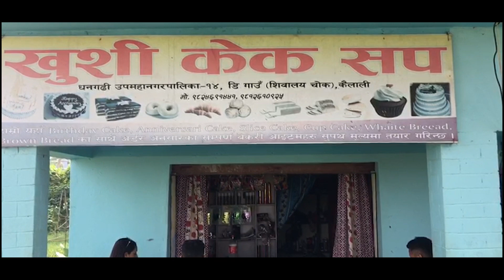Shanti koirala afu apanga vaye pani sapanga vanda badhi kaam eklai garnu hunxa...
himeshbk
bhandafornews
shanti koirala